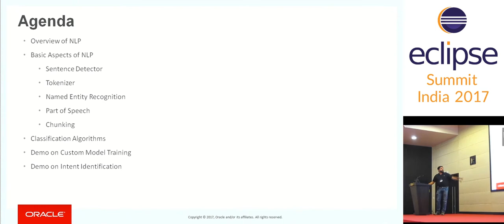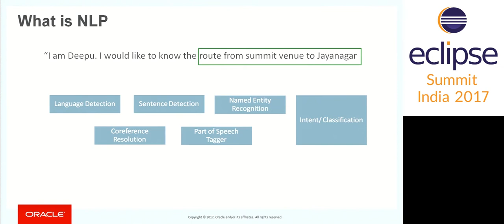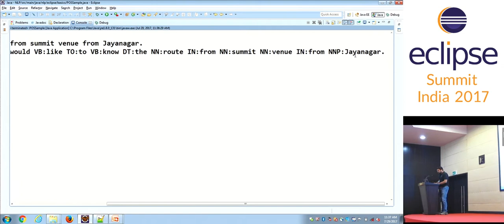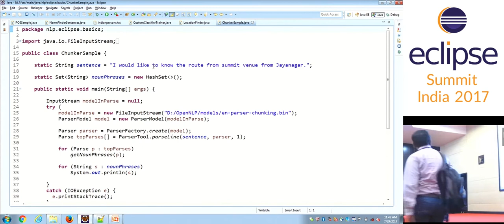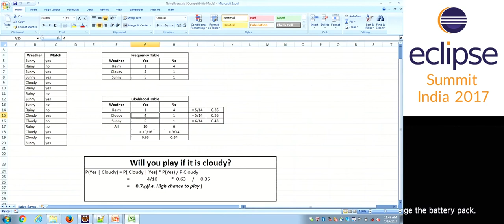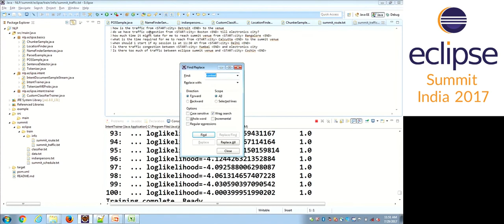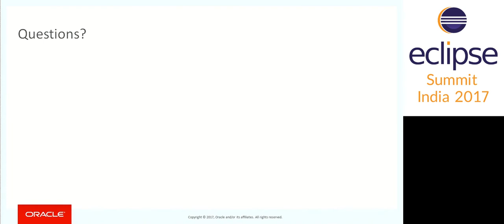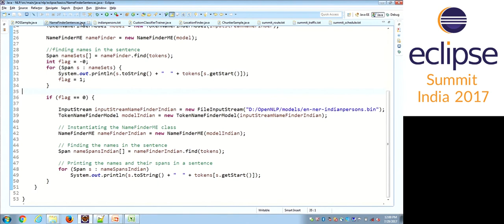Natural Language Processing & Java By Deepu Xavier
This session will cover the basics of Natural Language Processing. We will see the basics of Named Entity Recognition, machine learning using custom models and a indent identification using Apache openNLP.